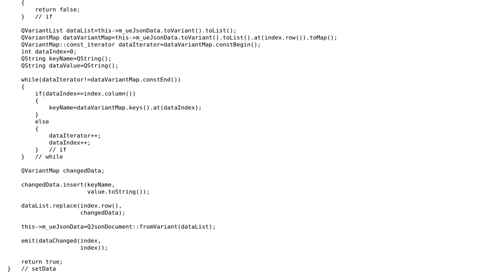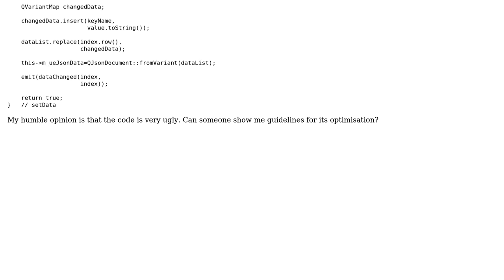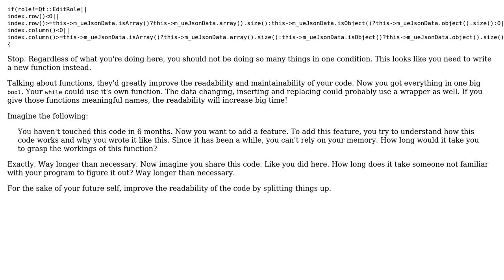Reimplemented QAbstractTableModel::setData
With thanks & praise to God, and with thanks to the many people who have made this project possible! | Content (except music & images) licensed under CC BY-SA | Music | Images & others | With thanks to user Mast user KernelPanic user Jamal and the Stack Exchange Network Trademarks are property of their respective owners. You are responsible for your own actions.